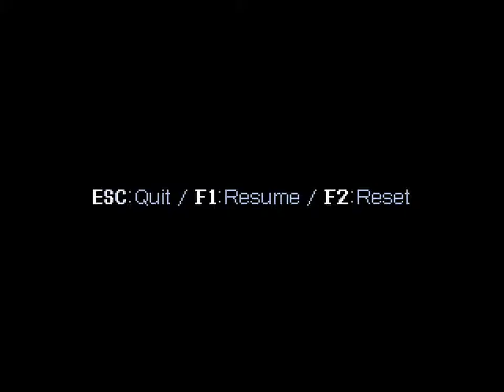Let's Play Cavestory #15 - Das Ende? [ger, 60fps]